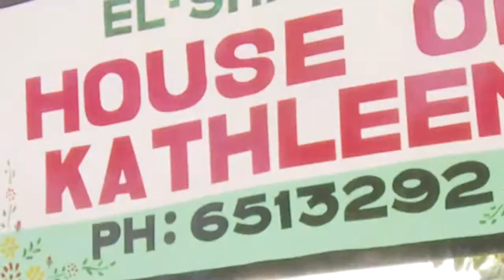ElShaddai the founders